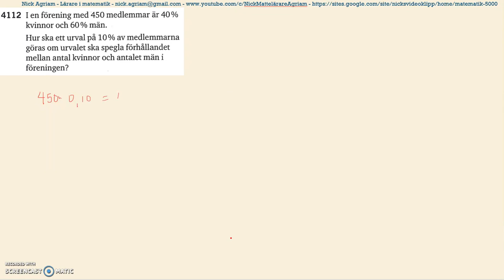Matematik 5000 Ma 2b Kapitel 4 Population, stickprov och urvalsmetoder 4112